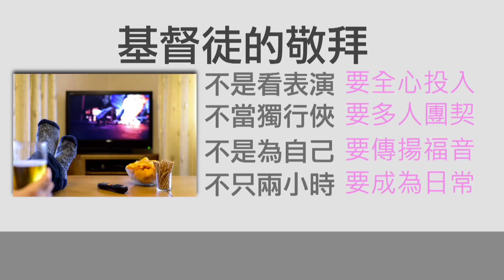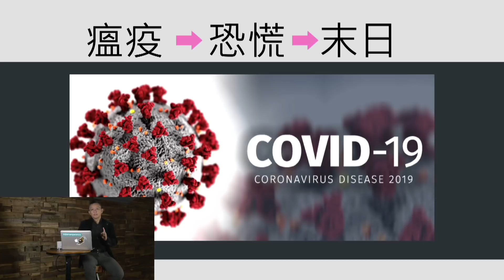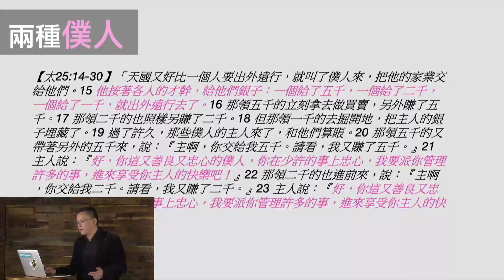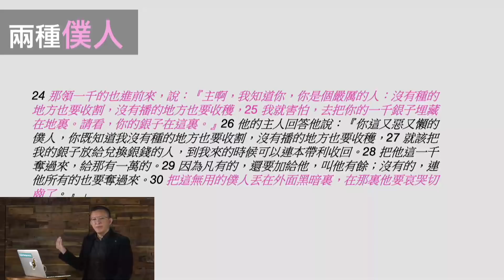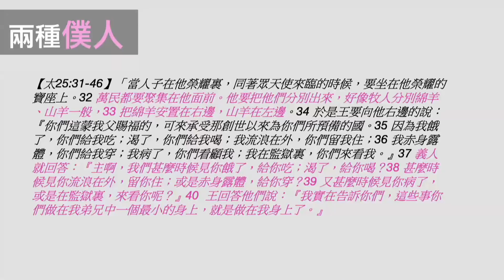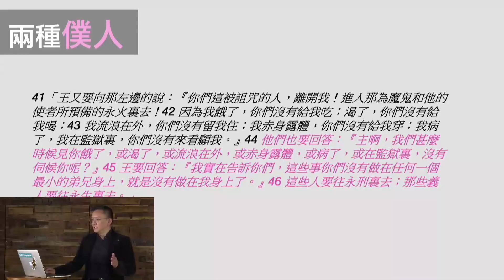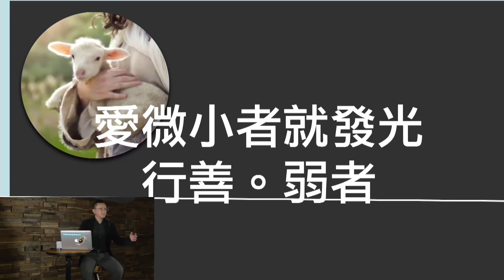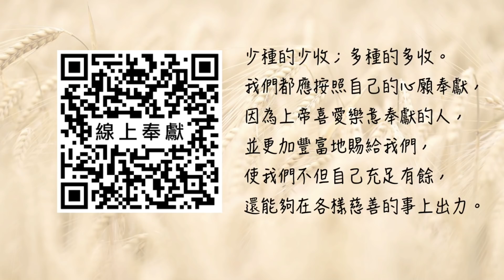隨疫而荒不如隨義發光-松慕強牧師＿20200322（日）主日敬拜│Sunday High信息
iM是新型態的雲端教會，隨身可攜，隨時隨地與神親近。

透過雲端網絡提供每天更新的屬靈餵養，每天增強屬靈抵抗力。

‧主任牧師：松慕強牧師
‧牧者團隊：楊大鵬牧師、陳玟潔傳道